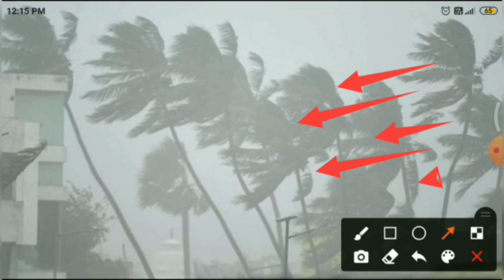important Current affairs topics/news new cyclone Tauktae |by Kishan Rathod| important Gk analysis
22 april current of year 2021 in this session we discuss 22 April 2021 current affairs in our daily CA (current affair) so from various sources like the Hindu, economic Times, business standard, news on AIR ,DD news, PIB, PTI, etc.

New cyclone Tauktae
Cyclone in gujarat
Cyclone in India
The Hindu analysis
The Hindu
22 april current affairs,
0 April current affairs,
1 January current affairs,
2 January current affairs,
3 January current affairs,
4 January current affairs,
5 January current affairs,
6 January current affairs